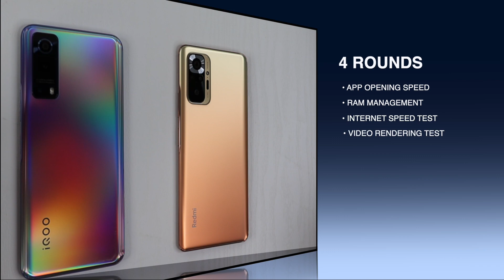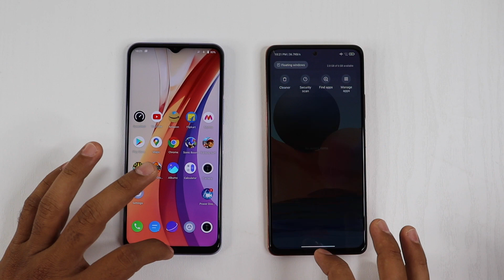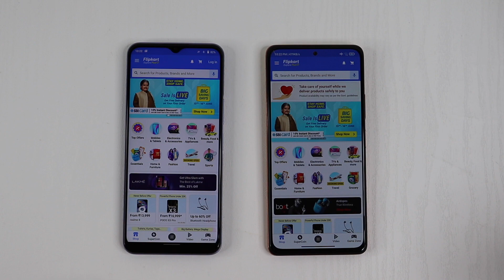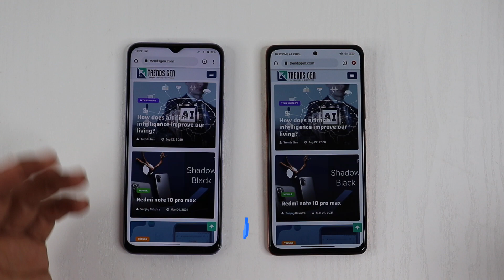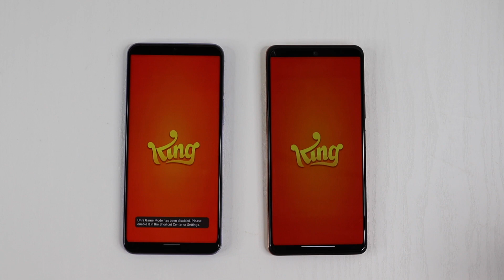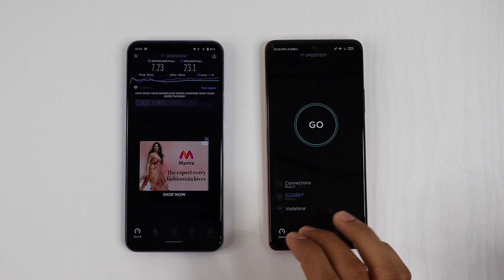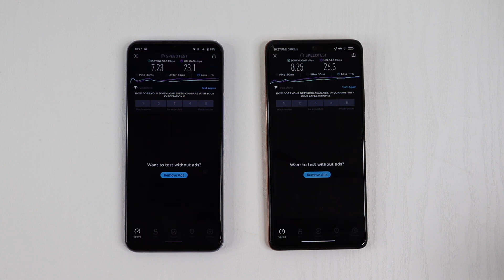Iqoo Z3 vs Redmi Note 10 Pro Max Speedtest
Iqoo Z3

Namaskar Dosto,
Aaj me leke aaya hu ek speed test comparison between iqoo z3 vs redmi note 10 pro max and yaha pe kuch bhi unexpected nahi he.

Video Includes
1) iqoo z3 vs redmi note 10 pro max
2) redmi note 10 pro max vs iqoo z3
3) snapdragon 768g vs 732g

My Gears
Bluetooth Tws